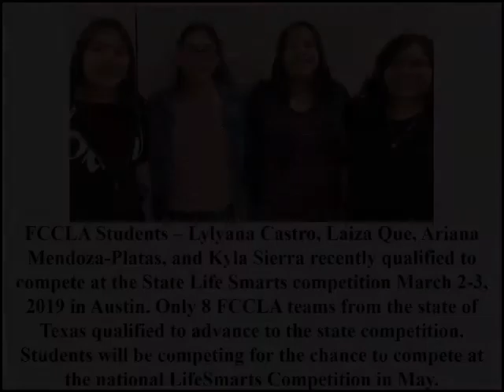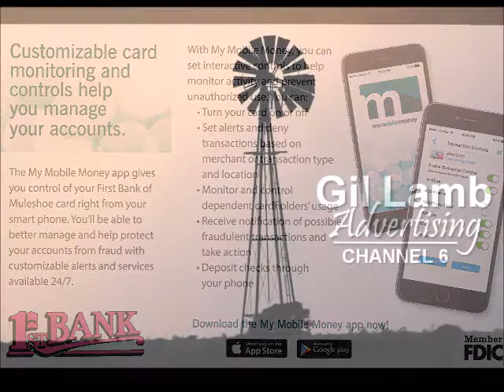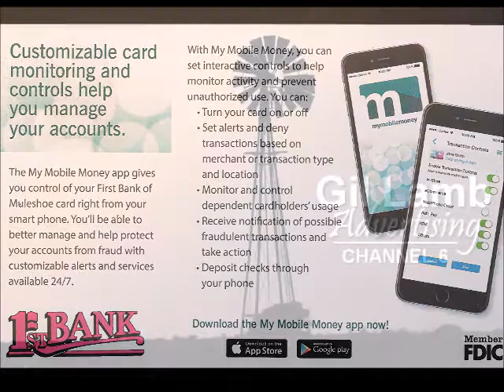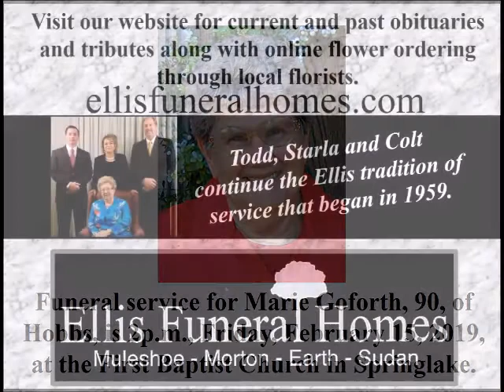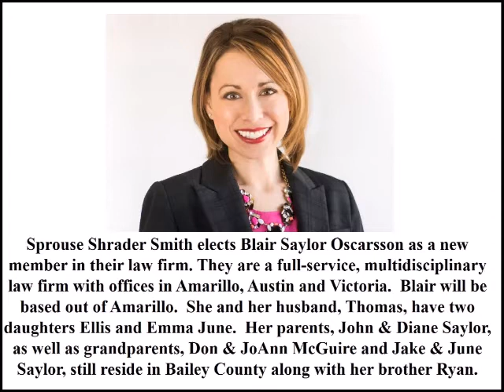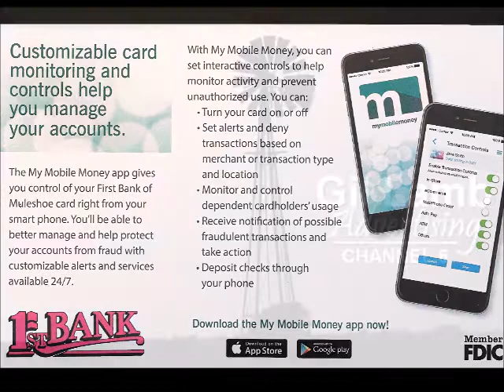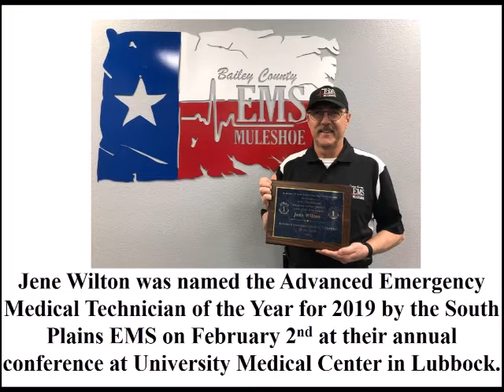2-13-19 Muletrain News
See the Wednesday, February 13, 2019, Muletrain News now Obit for Marie Goforth, Belated Valentine's Dance at Senior Center, FCCLA Students Qualify for State Life Smarts, Weather Forecast/Bailey County Burn Ban, Liz Railsback Promoted to Dispatch Manager, Jim & Melissa Brady Concert at Calvary Baptist, Ellis Funeral Home Hosting Remembering the Fallen of Texas, Moore/Bessire Shower, May 4th Election Update/Last Day to File as Candidate is Friday, Lady Mules Fall in Bi-District Basketball, First Methodist Soul Stew Supper on Thursday, 4th Grade Patriotic Music Program, Softball at Caprock Tournament, No School Monday, Muleshoe Cable TV Service to End February 28th, Prayer List, Storytelling Preacher and much more!